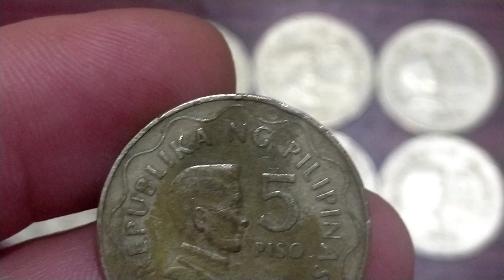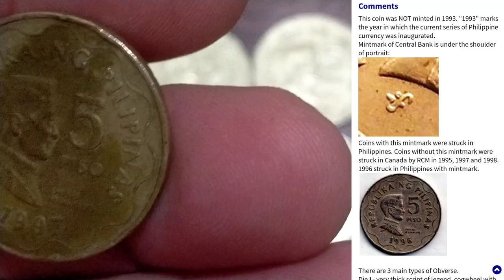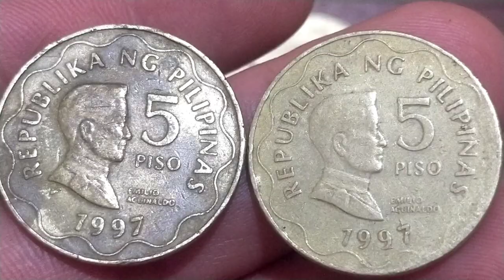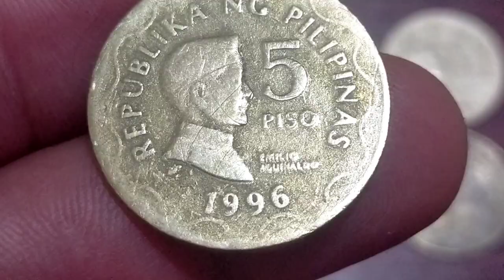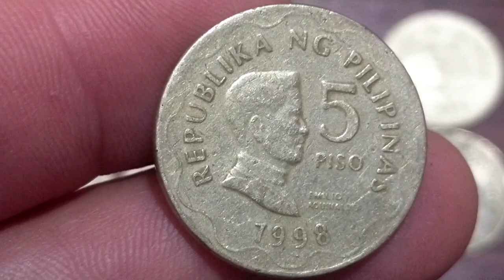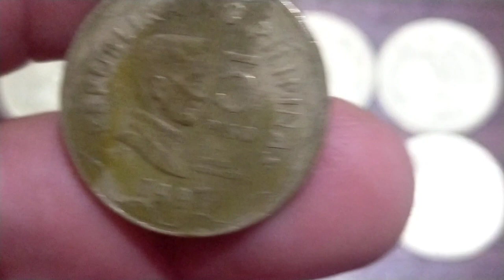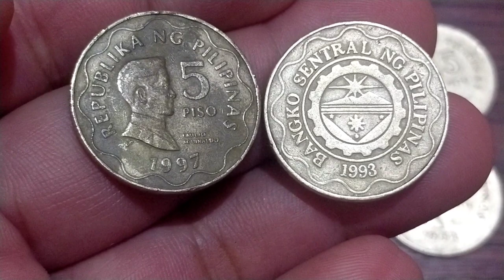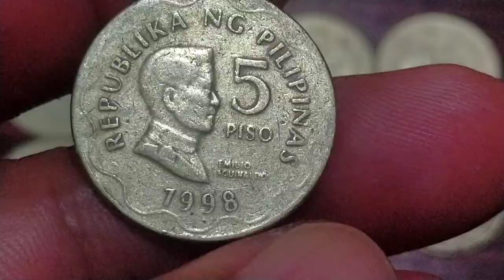Vlog259 Bsp 5 piso 1997..At ang tunay na price and ccondition nito#limangpisonabarya#5pisocoin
limangpisonabarya 5pisocoin Ang totoong halaga ng 1997 bsp 5 piso at ang mga price online. na napaka taas ng halaga
OTHRE KEYWORDS